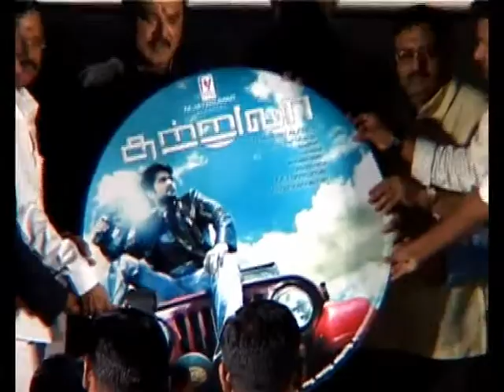SUTRULA MOVIE AUDIO LAUNCH SPEECH BY ACTOR SARATHKUMAR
Gem Genuine Entertainment Movies
Producers - M Ravikmar, V Venkatraman
Artist - Richard, Mithun, Sriji, Angetha
Director - V. Rajesh Alfred
Dop- Ravi Swami
Art Director - Mohana Mahendran
Editor - G. Sasi Kumar
Lycris - Snehan, Viveka, Annamalai
Fight - Gajinigubaran
PRO - Mounan Ravi